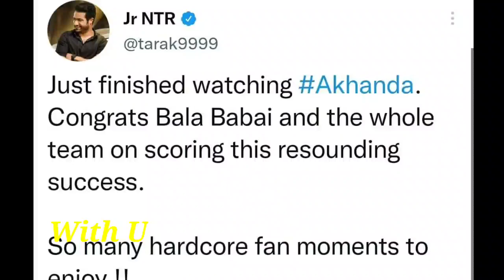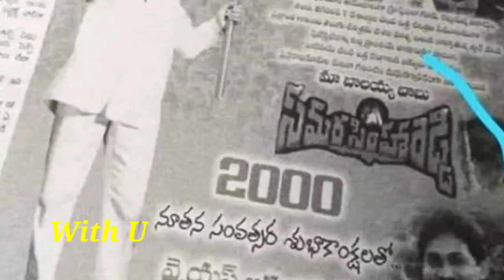అఖండ మూవీ పై సంచలన వ్యాఖ్యలు చేసిన సీఎం జగన్ కూతురు | CM Jagan Daughter Sensational Comments | NBK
With U

అఖండ మూవీ పై సంచలన వ్యాఖ్యలు చేసిన సీఎం జగన్ కూతురు | CM Jagan Daughter Sensational Comments | NBK | With U